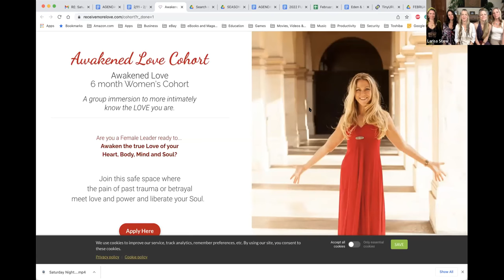How TRUE LOVE creates HEAVEN ON EARTH: THE AWAKENING WORLD on Feb. 12, 2022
Is “Heaven on Earth” possible?  Many of our most Beloved teachers and Philosophers tell us so.  Some even claim that it is already here, underneath the illusion of separation.  During this “Valentine’s Weekend”, THE AWAKENING WORLD will explore this poignant topic

On this powerful show, Host Scott Catamas brought together many of his personal favorite teachers of Love.

On Saturday Night, we will provide a powerful mix of music and presentations, similar to Saturday Night Alive.  You will hear from a powerful Goddess Collective that are gathering in person over the weekend and will provide their spontaneous insights.  Also Wisdom from Josiane Bonte Apollon, PhD, Emily Orum and Scott.  Live music with Larisa Stow (in California), Chad Wilkins (coming from Australia) and a Video recording specifically for the Global Peace Tribe from Deva Premal and Miten.

Scott Catamas and Eden Amadora are planning a very special Aftershow that will provide fun and powerful audience participation!

Larisa Stow (co-host)
Larisa Stow is here to wake, shake and create a vibration-raising WEvolution. She is a modern-day mystic, student of heart-centered living, sacred sounds gypsy and Embloomment Coach. Inspired to help others live a heart and soul centered life, she regularly performs with her band Shakti Tribe at festivals and consciousness raising events around the world and leads transformational playshops and world retreats, incorporating tools from her private practice as an Embloomment Coach.

Viraja Prema
Viraja Prema is a Love & Intimacy Expert with 25 years of experience. Chosen this month by Yahoo.finance as the #3 top Love Coach In 2021 she specializes in teaching Feminine Leaders how to leverage their past pain & patterns of betrayal to access more feminine power & Love than ever known before.
Transformational Intimacy Coach. Viraja helps repair, restore and boost intimacy so that powerful people can trust connection and open to love.

Emily Orum
Founder of The Heart Ninja, Emily is a pioneer and expert of sexual self mastery, intimacy, love, personal empowerment, and alternative lifestyle relating. She embraces and holds the vision of a world of radical acceptance, inclusion, harmony, belonging and celebration within each other’s differences. She aims to empower each individual to own their authentic truth, s3x, and design and create their own unique love style. Now enrolling for Cracking the Qwing Codes until Feb. 18th - 3 month Online Mystery School and 5 days Luxury Costa Rica Retreat into Erotic Awakening & Royal Embodimentfor more information, please go to  qwingqwing.com  (note that there is no www before)

Josiane Bonte Apollon, PhD
In addition to being a family systems researcher, Josiane is a licensed psychotherapist and strategic life coach and manages a private practice in Coconut Grove, FL and on zoom. Josiane provides services using compassionate love as a tool for individuals, couples/relationships, families and sometimes schools and organizations. She wrote a recently published book entitled Compassionate Love in Intimate Relationships: The Integration Process of Sexual Mass Trauma, Racism, and Resilience.

Chad Wilkins (Music)
Mystic Minstrel, Chad Wilkins, is an American/Australian singer-songwriter bringing heart-songs that reveal a better way for a generation in transitional times on our planet!
From his lively, progressive grooves, to his deeply prayerful chants, spanning many genres, Chad’s rootsy folk anthems carry themes of love, gratitude, risk, honor, and pure vibrant LIFE(!) – giving voice to our cry for spiritual transformation, harmony with the Earth, and hope for a bright future.

Chad’s Upcoming release:
New album “Hollow Bones So I Can Fly”
Currently drip-releasing single-by-single - a new track each Friday, culminating with the full album release on March 11.

Fanny and Vegari, aka: MYstiques Bio. They are like the two sides of a coin: On one side, an original, colourful, totally improvised explosion of creative expression to engage and entertain children of all ages; on the other, a background of Afro-Caribbean, Latin and R&B styles played at festivals throughout the US, Canada and beyond. Together Starchild & Vegari are the Mystiques, blending voice and instrumentation with the energies of Peace, Harmony, Timelessness and Joy, you can find out more by going